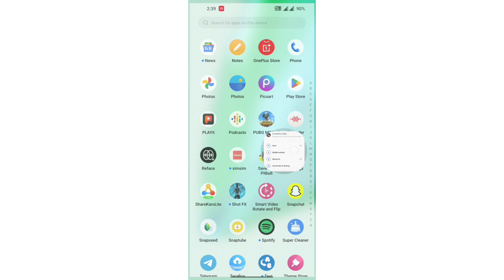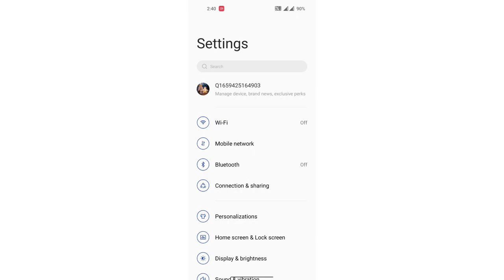OnePlus Ace Racing security setting, How to on hide App setting OnePlus Ace Racing